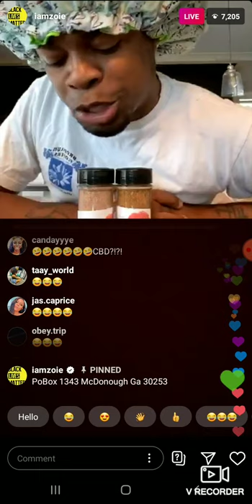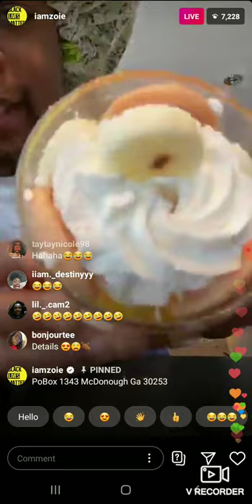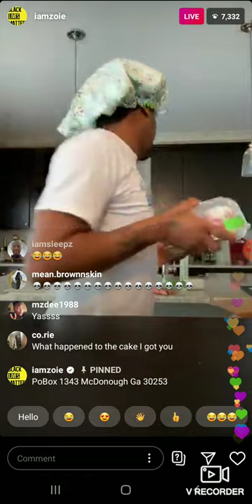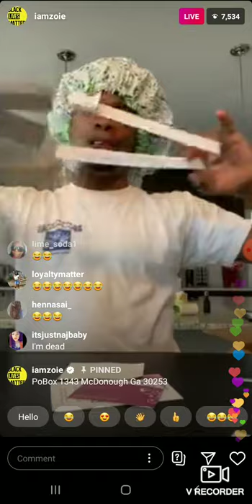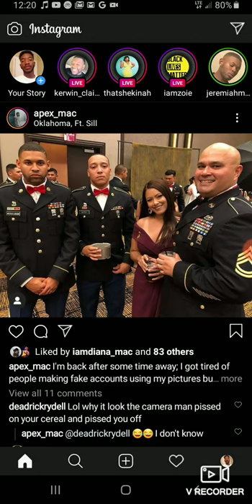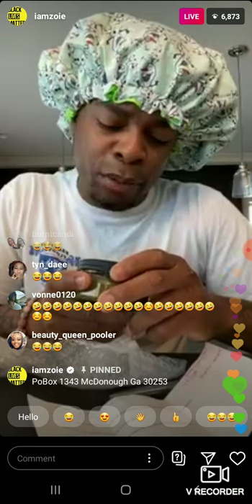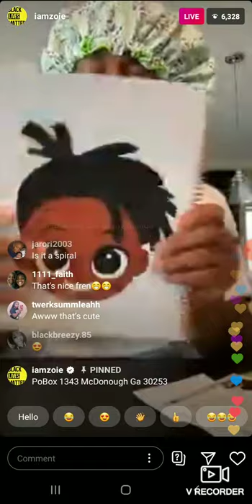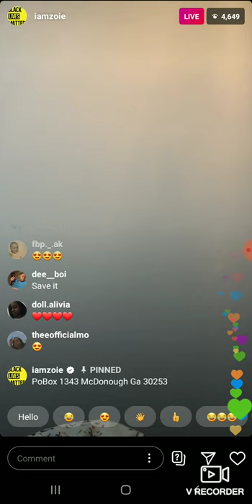LIVE GOING OFF ON FAN WHILE OPENING PACKAGES